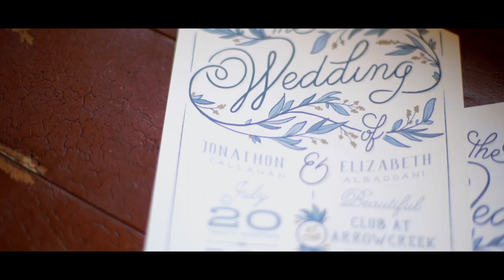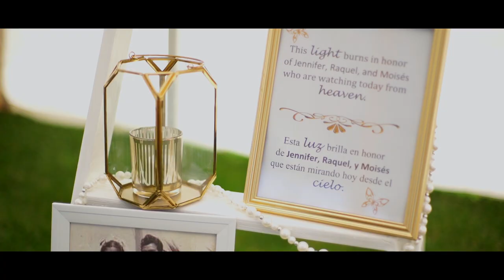Beautiful ArrowCreek Wedding | Reno, NV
Beautiful wedding filmed at The Club at ArrowCreek in Reno, Nevada.

Venue: The Club at ArrowCreek
Coordinator: That Blissful Moment
Photographer: Corey Fox Photography
DJ: McClains Mobile Music
Florist & Cake: Bride's family

Congrats, Elizabeth and Johnny!!